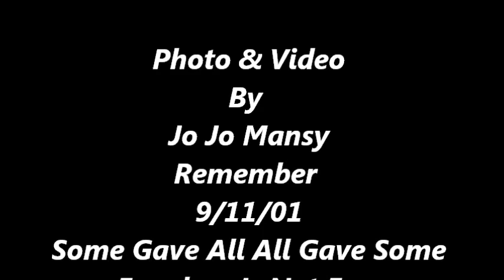dfvgedgstnmtu,gu 84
Description